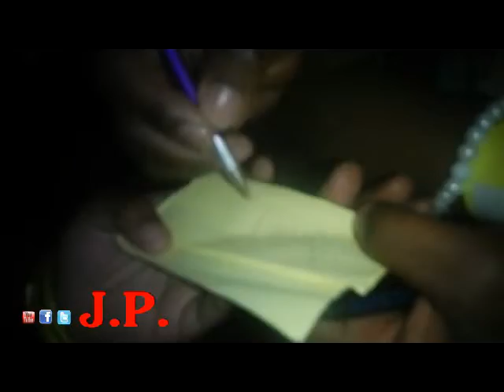J.P. signing autograph after girls conference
It's always a great feeling to directly connect with people after a performance; I love it!